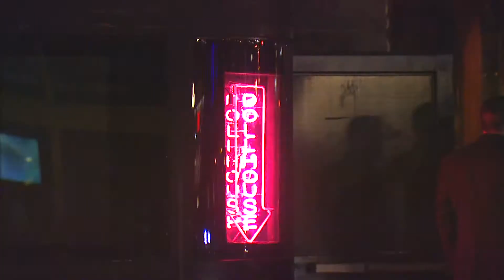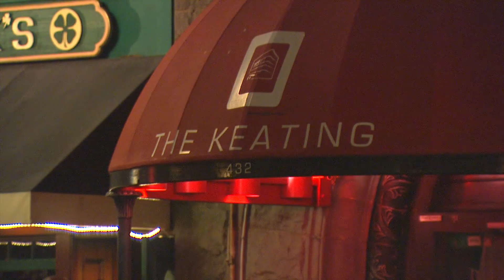Pussycat Dolls Dollhouse With Host Audrina Patridge Grand Opening 8-25-12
Pussycat Dolls Dollhouse at the Keating Hotel in San Diego celebrated its grand opening with host "The Hills" reality TV star Audrina Patridge on Saturday night.  Accompanied by Pussycat Dolls founder Robin Antin and the LA Pussycat Dolls, the bevy of beautiful women lit up the Gaslamp Quarter.